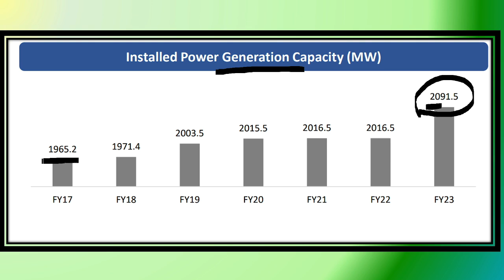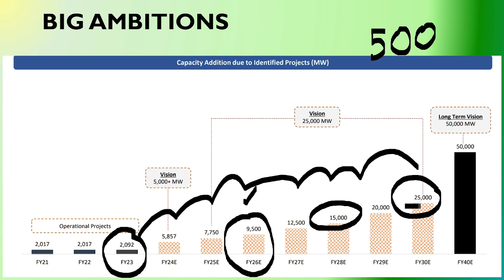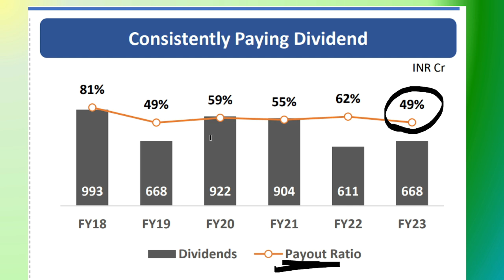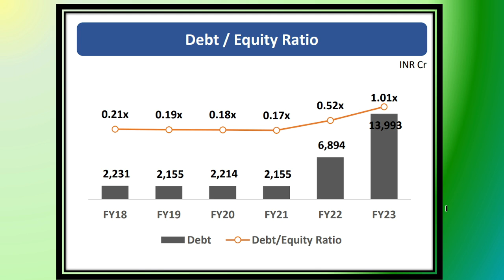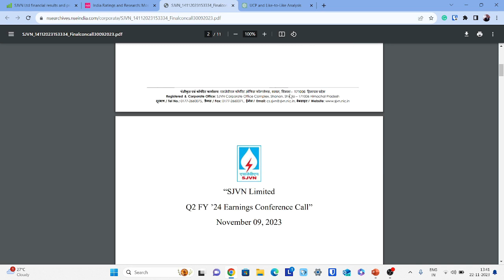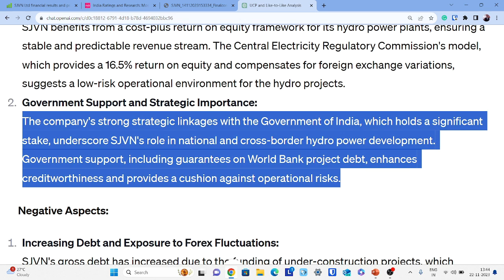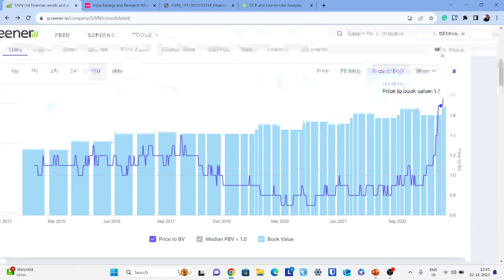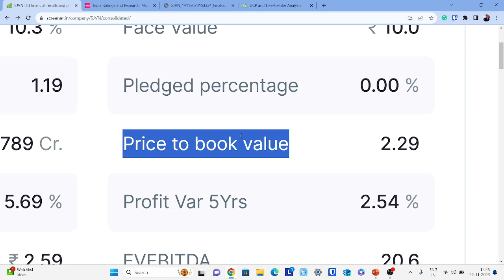SJVN Big Growth plan | SJVN Latest news 2023 | SJVN Complete Business research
We have discussed about SJVN company in detail. Latest business analysis and future plans of the company are discussed.

SJVN LATEST analysis, sjvn business details, best hydropower company india, renewable power company list, green energy stocks, sjvn stock latest news, sjvn share details, sjvn business details